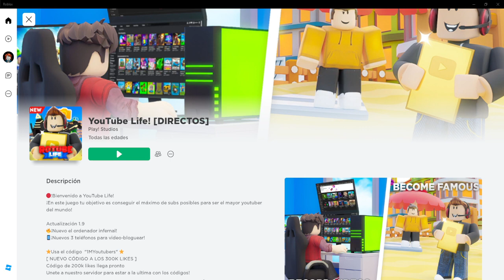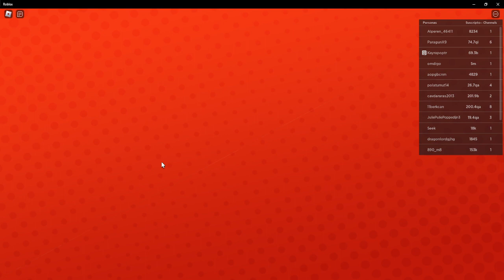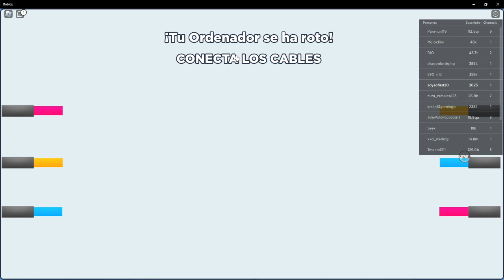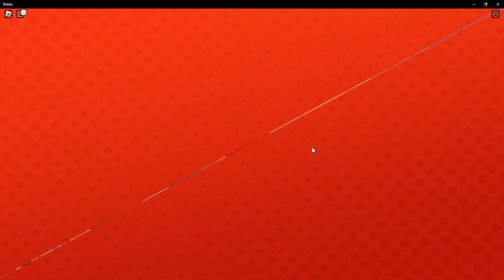💚PARTE 2 | ROTUBE LIFE | ROBLOX | Sofirst 20 Gaming💚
¡Hola ositos! ¿Qué tal? Aquí tienes el siguiente vídeo de ROTUBE LIFE (YouTuber Life, versión ROBLOX) ¡espero que te guste!
Y para quien no me conozca, soy Sofirst 20 y creo entretenimiento aquí en YouTube españa jugando a vídeojuegos